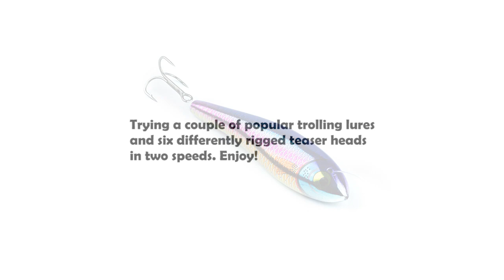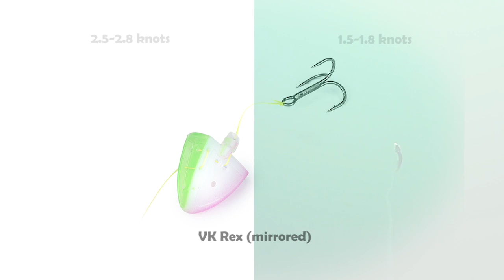Speedtest for trolling lures and teaser heads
Trying out a couple of lures and teaser head rigs in 1.5-1.8 and 2.5-2.8 knots. VK Dying Minnow, Apex, Tomic, Strike Pro, Strike Pro Mini, Grizzly spoon, Rhino Trout, Moonshine, Stingray, Anchovy special and VK Rex